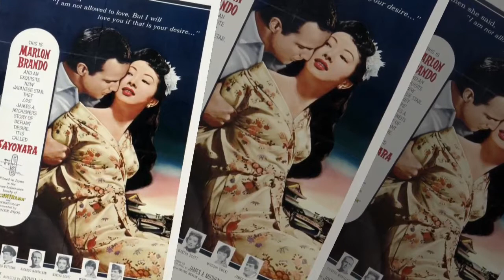JOSHUA LOGAN FILMS